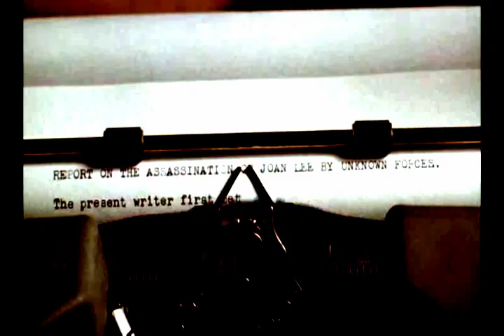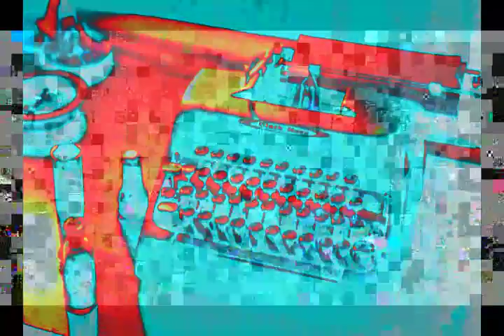Manics-AHS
Alien Hand Syndrome